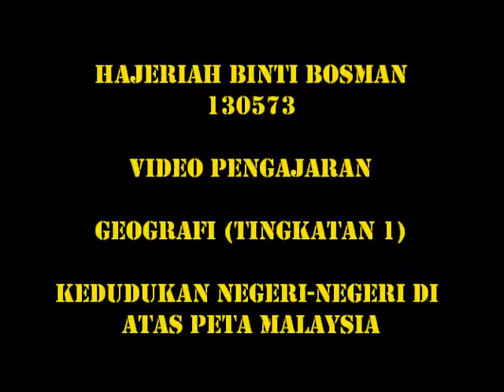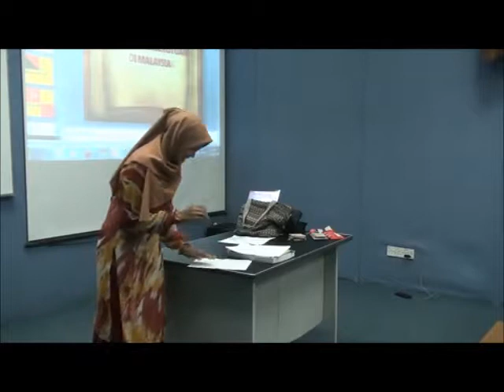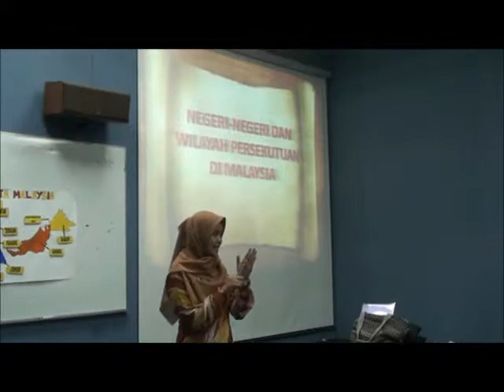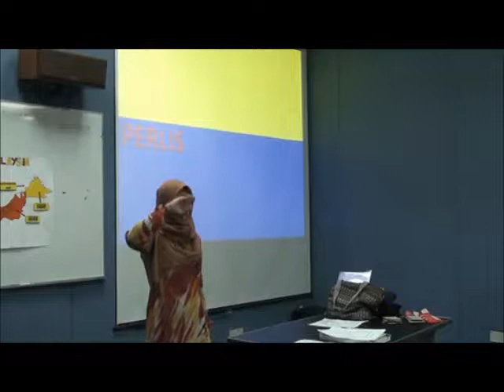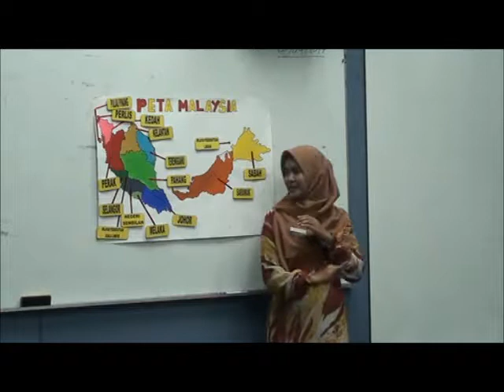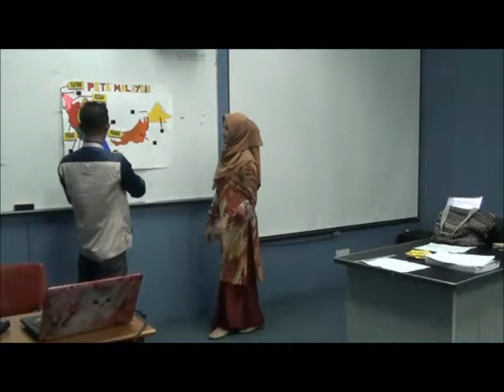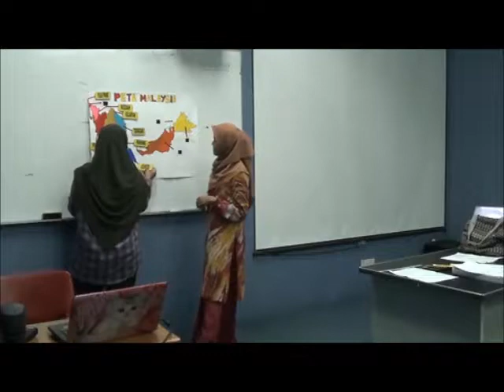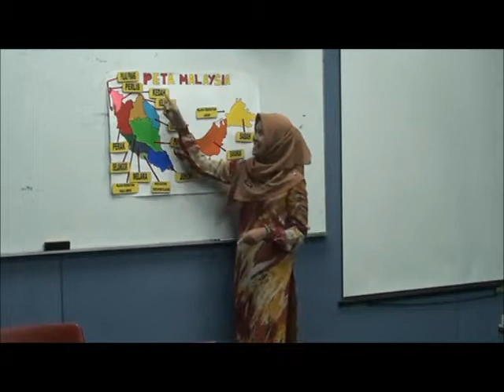MIKROTEACHING-GEOGRAPHY (SIGN LANGUAGE)